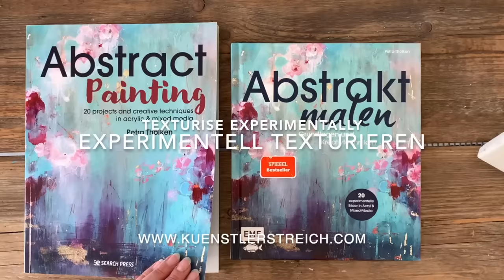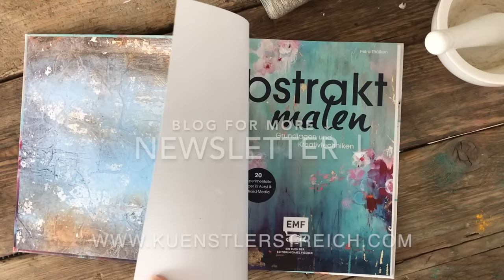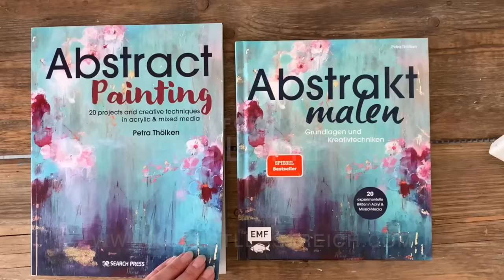DIY Collage - Abstrakte Acrylmatechniken - Texture - Step by Step - Anfänger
Aus gesammelten Material Effekt Strukturen kreieren. Welchen Kleber? Wie gehts weiter? Ich zeige dir wie es geht. Schritt für Schritt meditativ ins malen kommen. Lass deine Energie raus. Schmeiss auch mal deine Farbe auf die Leinwand und klebe damit dein Papier oder die Baumrinde von der Birke auf die Leinwand. Die Rinde erscheint Gold, wenn du es nur lasierst bleibt der Farbton bestehen. Das Grün wie Moos in verschiedenen Nuancen, Weiß und Siena, Braun und verschiedene Werkzeuge. Lasse deine Gedanken dabei los. Diese Anleitung wird dich zu einem schönen Kunstwerk leiten. Du kannst daraus auch einen absoluten Hingucker malen. Die Struktur betonst du mit erdigen Farb Nuancen. Mal deckend mal lasierend überarbeitet. Flüssige Acryl-Farbe legst du in Schichten auf dein Werk und mit dem Weiß erscheint der besondere Kalk-Effekt. Material siehe Liste unten. Diese Technik ist auch für Anfänger geeignet. Du siehst in dem Video, wie ich es ausarbeite. Du kannst es genauso oder aber auch komplett anders gestalten. Dich von den Farbtönen inspirieren. Die vielen Ideen, die ich dir zeige, aufgreifen und malen. Was tun mit alter Leinwand?

Extra Tipp: Was tun mit alter Leinwand? Tipp für Anfänger: Für diese Technik kannst du auch eine bemalte Leinwände verwenden.

🎨 Material Liste Europa Pin ich in die Kommentare
🎨 Material Liste weltweit: Pin ich in die Kommentare

► MEIN SOCIAL MEDIA UND LINKS!